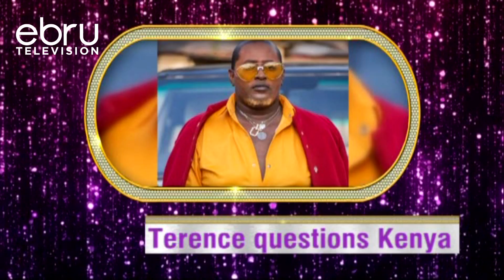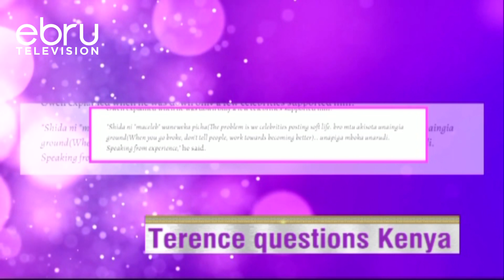Creative Terence Questions Why They Don’t Help Celebs During Tough Times